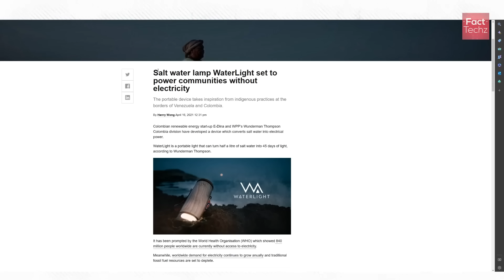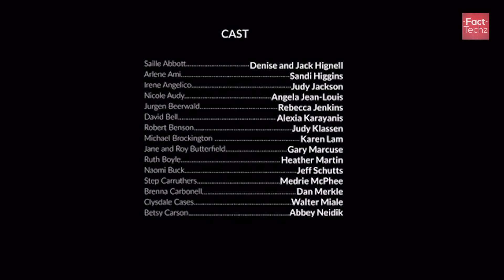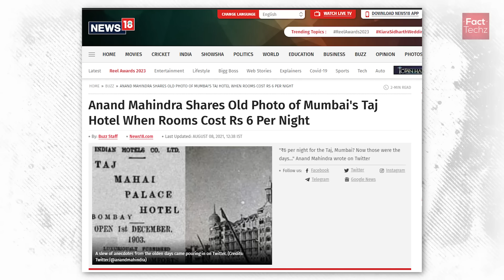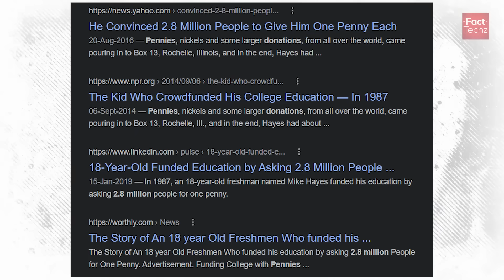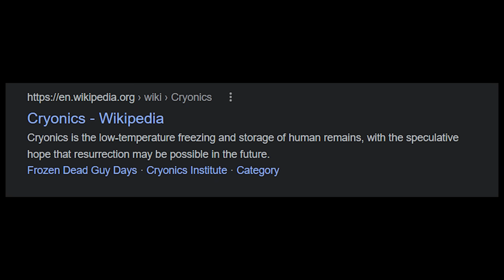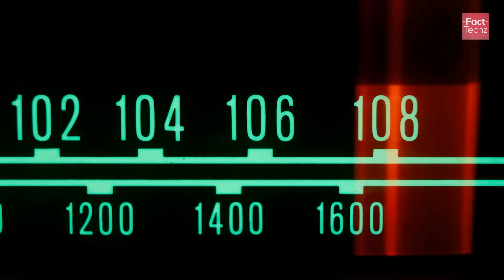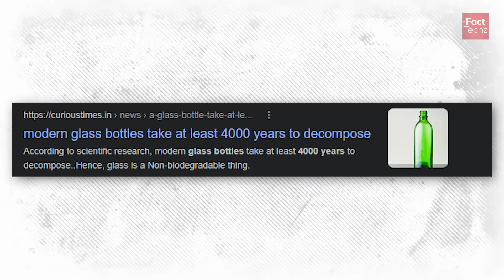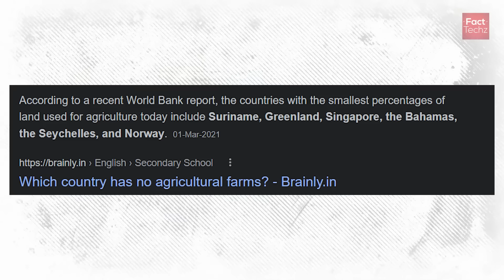अगर सब कोई 1000 साल तक सो गए और साल 3023 में उठे तो क्या देखेंगे? - व्हाट इफ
Let us explore an interesting hypothesis of what will happen if everyone hibernates for a thousand years? Did you know which are the 3 highest grossing movies in the world? How does virtual reality work?

Let us explore various random facts like these, in the episode 261 of TEF (Top Enigmatic Facts) series.